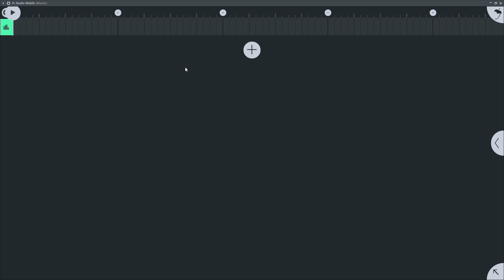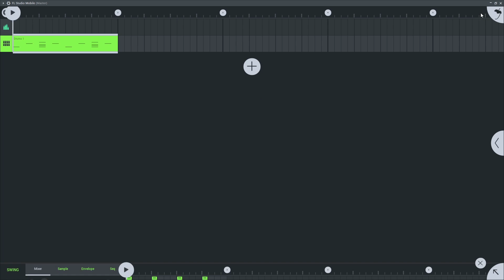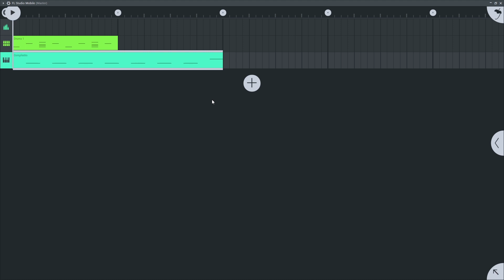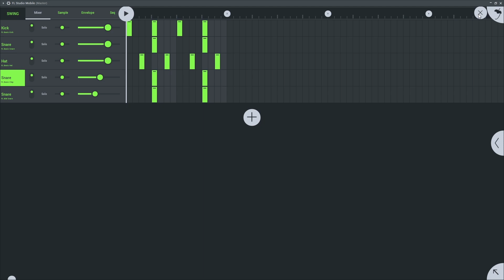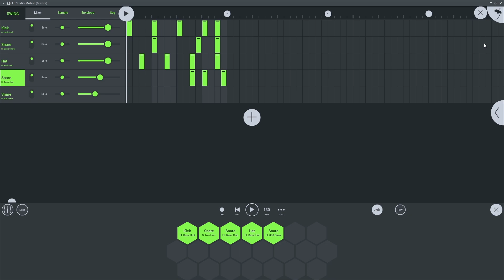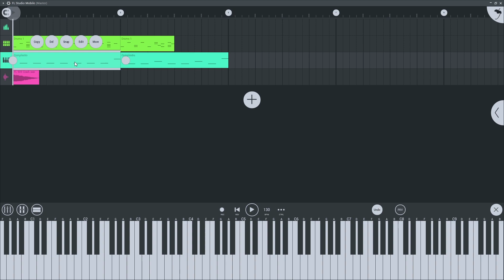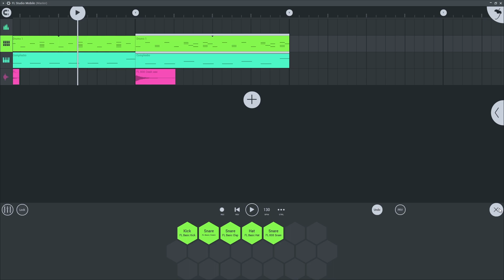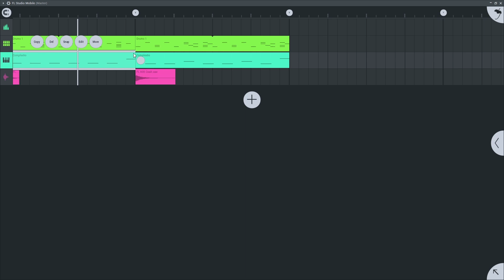🥭Curso FL STUDIO MOBILE - 4: Playlist [Curso Completo] - Tutorial